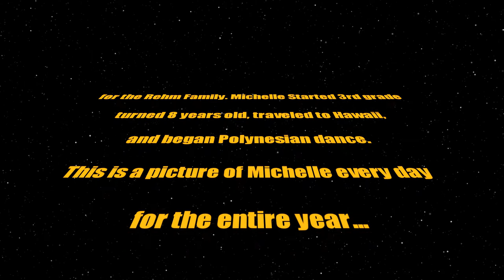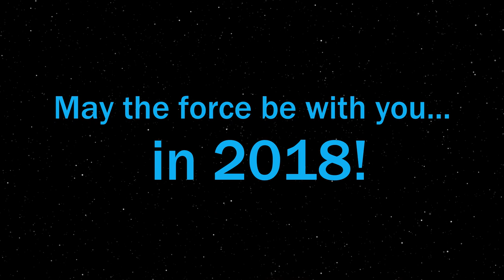Michelle 2017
Michelles 3rd annual pic-a-day video. She decided she wanted a Star Wars theme this year.